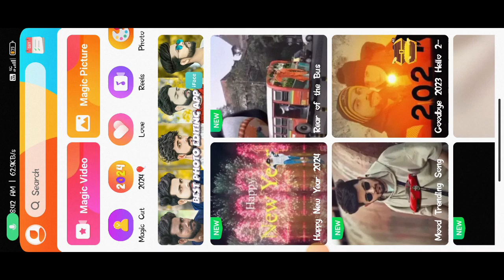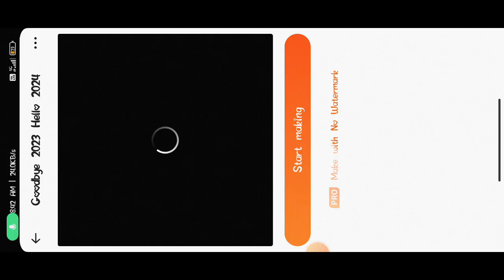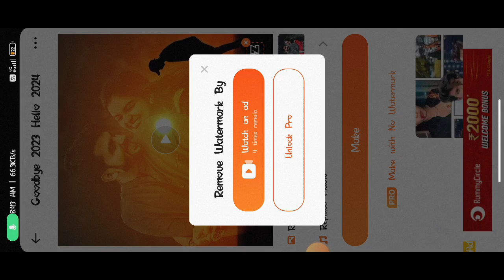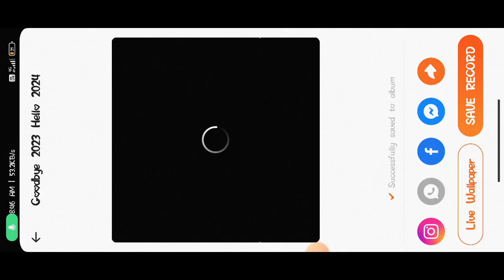Good Bye 2023 Hello 2024 Trending Reels Video Editing | Viral Video Edit